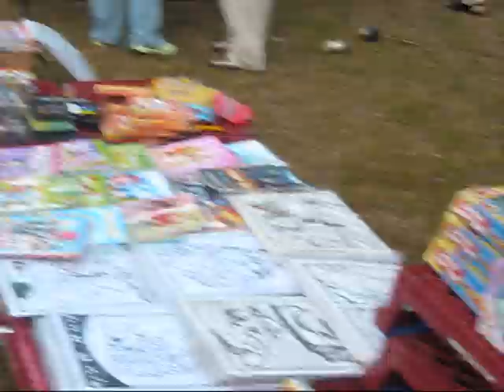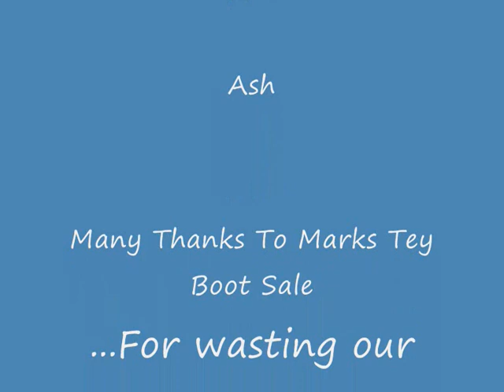Car Boot Sale Antics 01 - Marks Tey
I've come home from this, fell asleep for an hour and now i feel like shite... great...

Moving on, this is just a little documentary we did on a visit to the car boot sale in marks tey, regretably the sound quality is crap because as soon as we got there it started raining... oh joy of joys...

Anyways heres the crappy vid! - CandPFilms